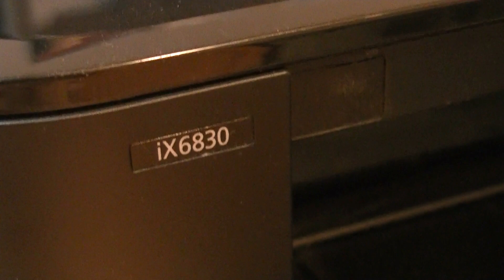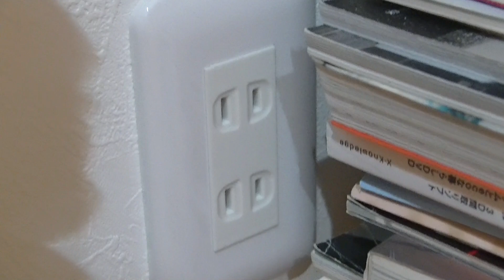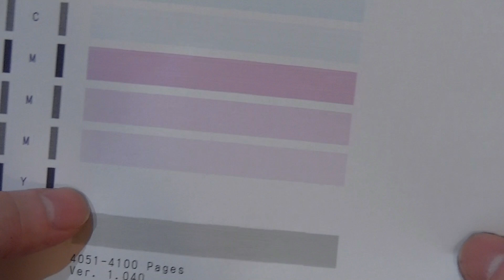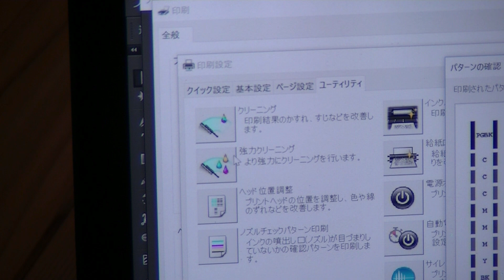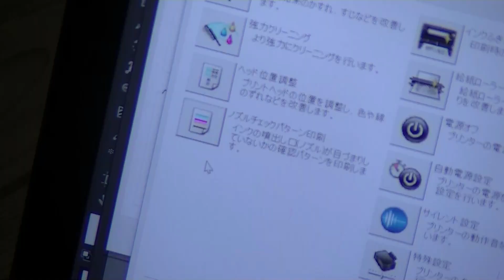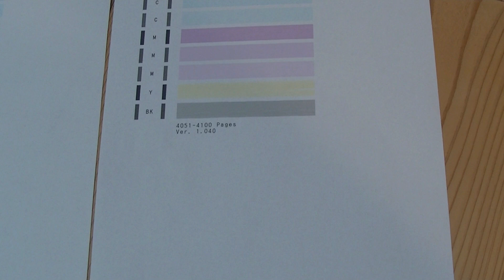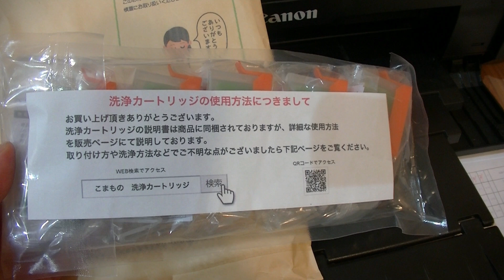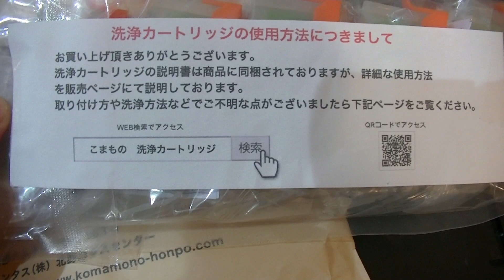[プリンタ修理DIY] その１：プリントヘッドを取り出してティッシュできれいに拭いてみた Canon iX6830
キャノンのプリンタでエラー(B200)が出たので、プリントヘッドを取り出してティッシュで丁寧にきれいに拭いてみたら、全くでなかった色が少しは出るようになりました。その２につづきます。

キヤノンPIXUS iX6830 インクジェットプリンター A3ノビ

プレジール 【互換】［キヤノン：BCI-326+325/5MP対応］ 互換カートリッジ　PLE-CB3265P[PLECB3265P]

キヤノン BCI-351/350専用 プリンター目詰まり洗浄カートリッジ 5色用セット